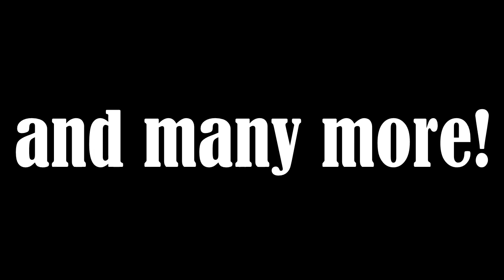ythienTV Channel Trailer